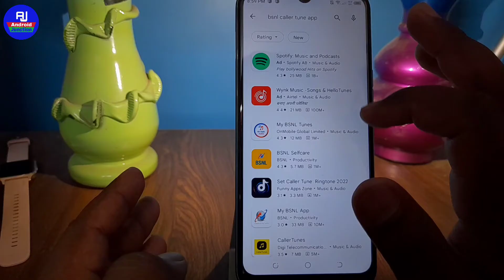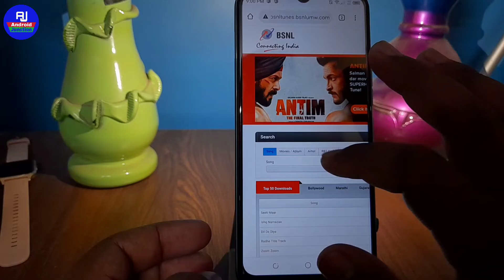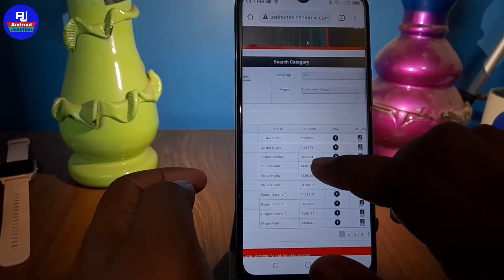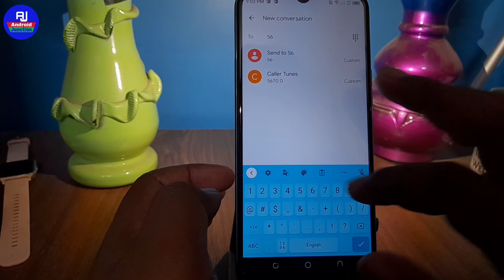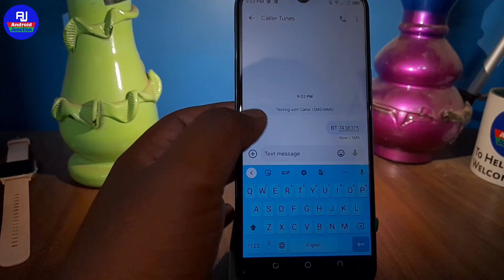bsnl me caller tune kaise set kare 2022 !! how to activate bsnl caller tune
hello dosto kaise hai aap loag video me hm loag baat karenge ki bsnl me caller tune kaise lagaye ya bsnl me caller tune set kaise karte hai ya bsnl caller tune activation ya bsnl par caller tune lagane ka tarika

Your Queries 👇👇

bsnl caller tune set 2022
bsnl caller tune activate kare
bsnl me caller tune kaise lagaye
bsnl caller tune set process 2022
bsnl ka caller tune lagaye